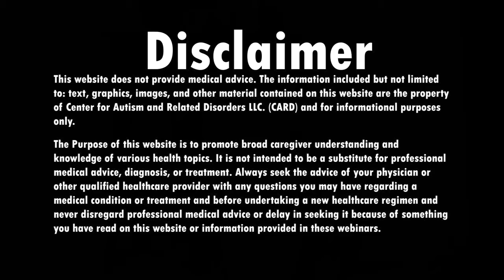Founder and Cheif Creative Officer of DaniMation Entertainment LLC, Dani Bowman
Founder and Cheif Creative Officer of DaniMation Entertainment LLC, Dani Bowman joins Shannon in the virtual studio! Check it out!
Childrens' books